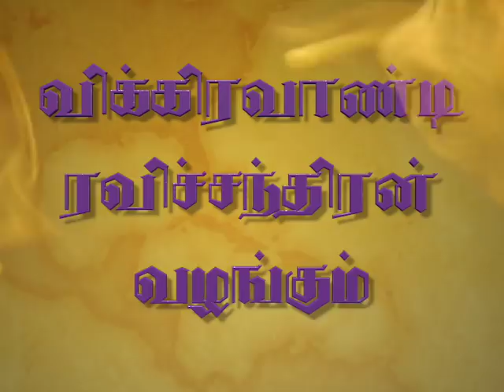Aavigal Ulagam - 045 (03-03-2019) ஆளைக்கொல்லும் வைரங்கள்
ஆளைக்கொல்லும் வைரங்கள் Aavigal Ulagam - 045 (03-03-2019)